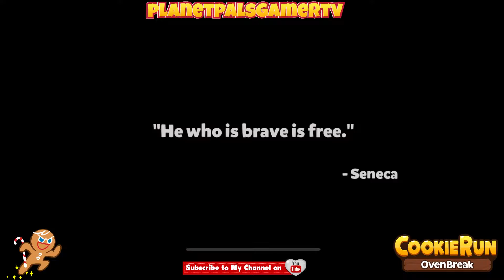Cookie Run Gameplay - Fun Mobile Games - Lets Play Cookie Run Overbreak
Hello everyone this is our cookie run gameplay video, this is such a fun and colourful game and this is our first try playing it, cookie run ovenbreak is available on IOS and Android so lets play cookie run ovenbreak

▶️ About PlanetPals GamerTV:

Hello everyone this is planetpal Alfie's first gaming channel, he loves playing all games from mobile to console and loves showing you all his fun gameplay videos :)